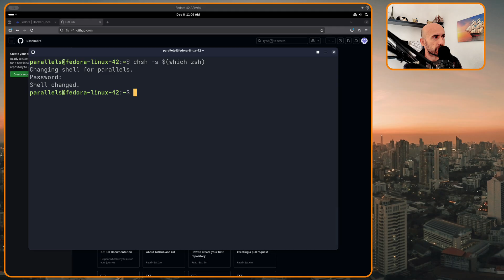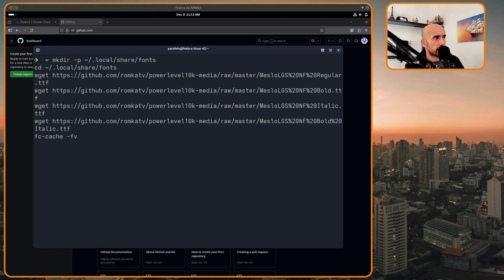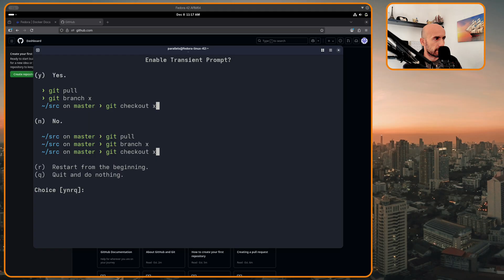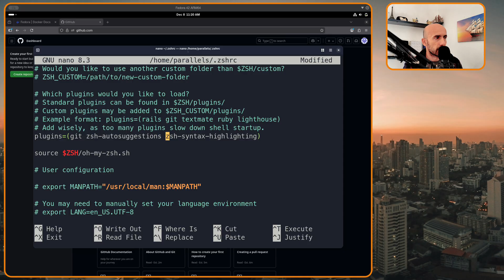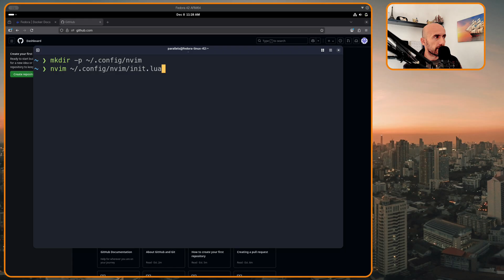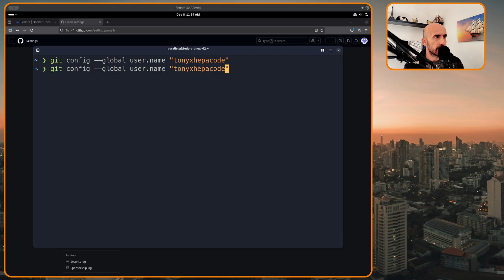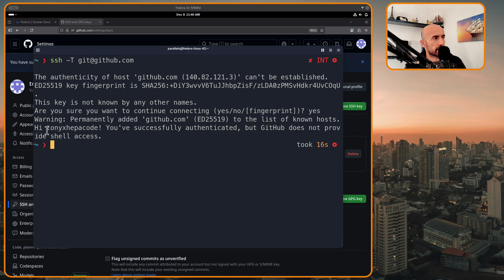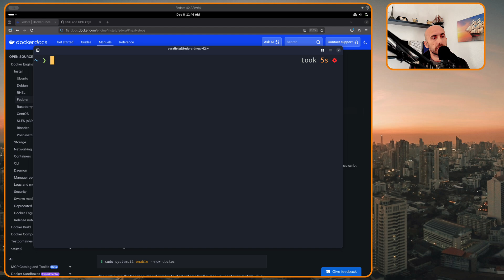The Ultimate Linux Dev Setup 2026: Zsh, Docker, Vim & Git Workflow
Prepare your workstation for 2026 with this comprehensive guide to setting up the perfect developer environment on Linux. In this video, we walk through building a professional-grade workflow from scratch, using Fedora as our base (though these tips work for Ubuntu and Pop!_OS too).

We cover everything from boosting your terminal's power with Zsh and Oh My Zsh, to configuring Vim for maximum efficiency, setting up secure version control with Git, and containerizing applications with Docker. Whether you are a DevOps engineer or a software developer, this setup will skyrocket your productivity.